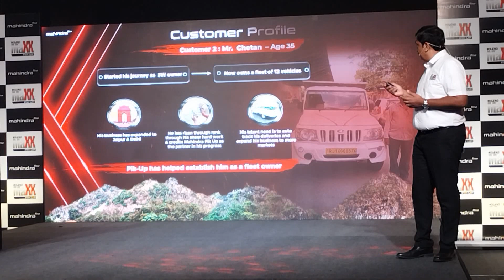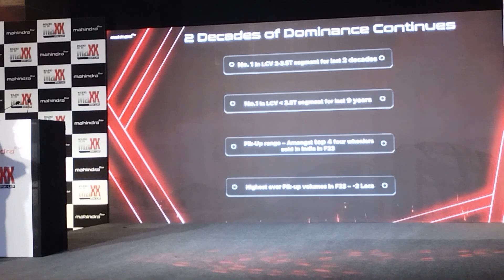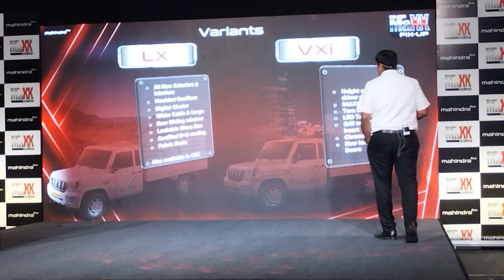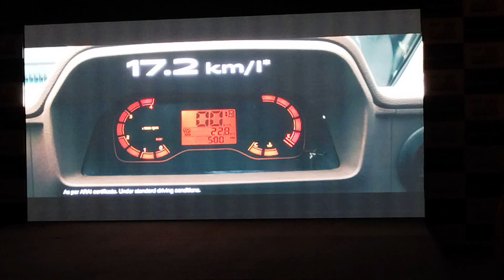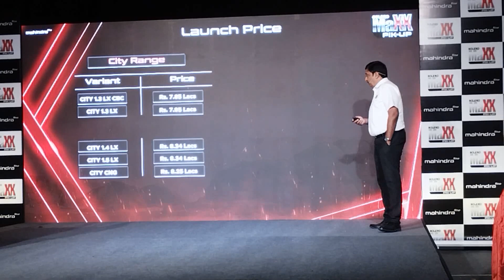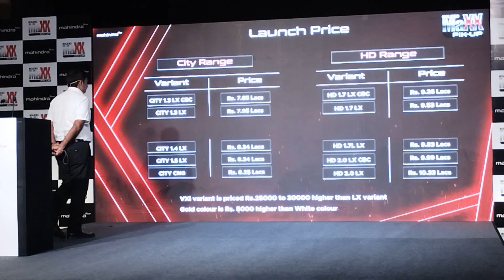Mahindra & Mahindra (M&M), the makers of Bolero Pik-Up – the No.1 pickup brand in India – today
: Mahindra & Mahindra (M&M), the makers of Bolero Pik-Up – the No.1 pickup brand in India – today launched its All-New Bolero MaXX Pik-Up range. Starting at a price of Rs. 7.85 Lakh (ex-showroom) the All-New Bolero MaXX Pik-Up range has been engineered to offer powerful features and performance delivering an unprecedented value proposition to customers and operators.

Lighter, more compact and versatile, the All-New Bolero MaXX Pik-Up range sets new benchmarks for payload capacity, fuel efficiency, safety and the overall driving experience. It also incorporates smart engineering to deliver much greater value than ever before.

The new Bolero MaXX Pik-Up range can be booked at a minimum down payment of INR 24,999, with Mahindra also offering attractive financing schemes for a seamless purchase and ownership experience.

The All-New Bolero MaXX Pik-Up range promises to be a game changer with an all-new platform, while carrying over the core values and strengths that are synonymous with the Bolero DNA - robustness, toughness, reliability, low maintenance cost and high resale value. It also maintains the minimalist and timeless design language of Bolero that dominates urban roads and highways across the country.